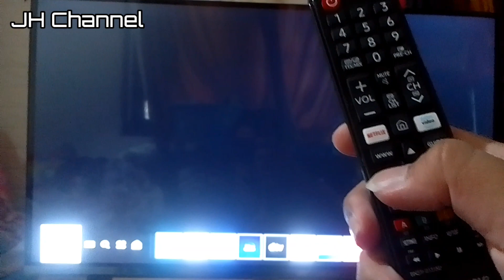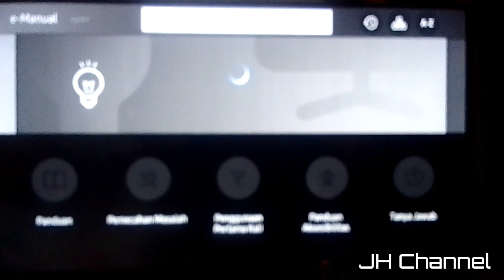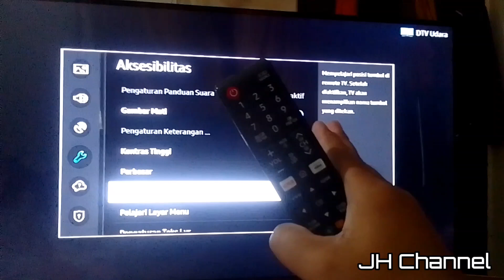Cara Menampilkan Fungsi - Fungsi Semua Tombol Remote TV di Smart TV - Mempelajari Remote TV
Berikut adalah cara menampilkan semua fungsi tombol yang ada di remote tv ke layar smart tv. Jadi kita bisa mempelajari semua fungsi tombol yang ada di remote.

menampilkan fungsi semua tombol remote di smart tv,
menampilkan menu mempelajari remote tv,